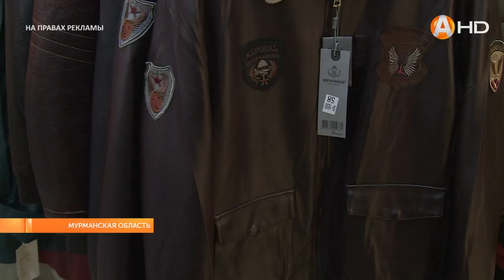На этой неделе «Нордическая выставка» работает в Полярных Зорях и Никеле